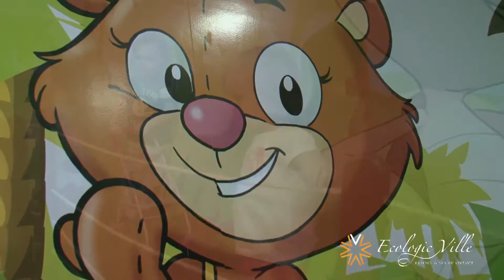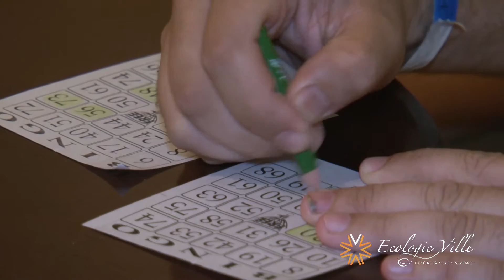NOITE ÁRABE NO ECOLOGIC VILLE RESORT & SPA BY VIVENCE DE CALDAS NOVAS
Noite Árabe no Ecologic Ville Resort & Spa by Vivence de Caldas Novas em 19;09;2015.